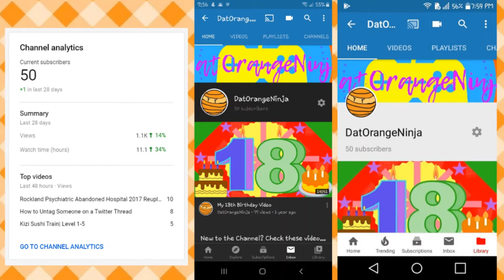Happy Scorbunny Meme| 50 Subs Special!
A Happy Scorbunny meme from Window Story Remix expects this time my outro is a little bit longer due to me adding the usual cards over it.

I guess Scorbunny turned into a good guy now! He’s not photobombing Sobble this time! Which explains why Scorbunny is happy here! If you want to ask why I switch in between the themes of YouTube is because I wanted to make a pattern. Light, Dark, and Light!

UPDATE 7/10/2020: Apparently, there's another trailer that's release on the same day but still has the same thumbnail!